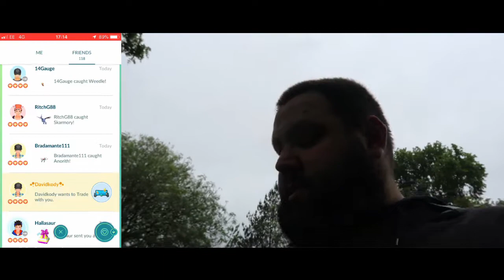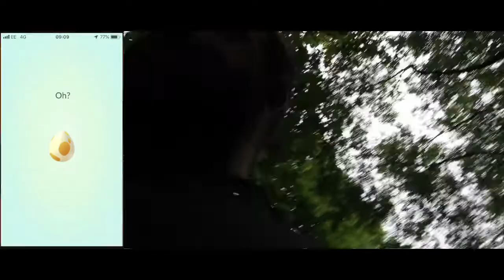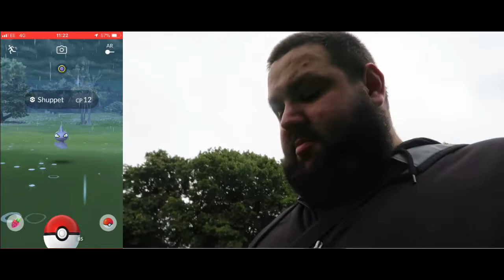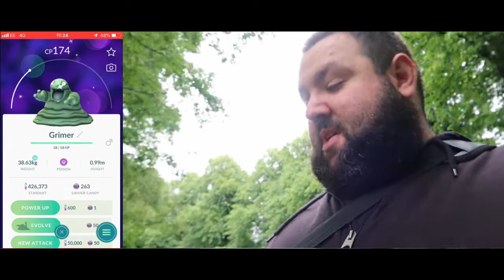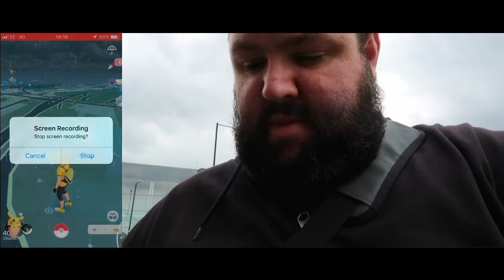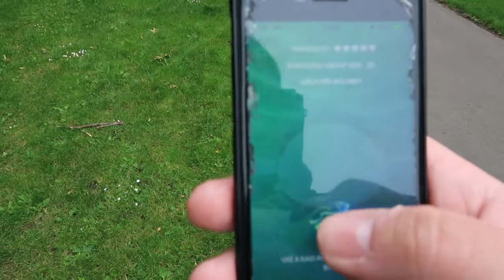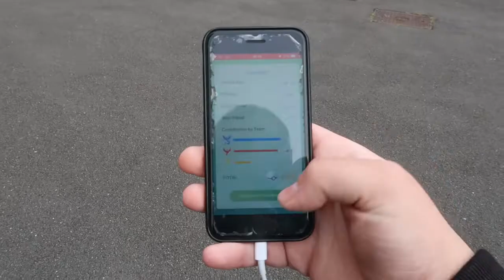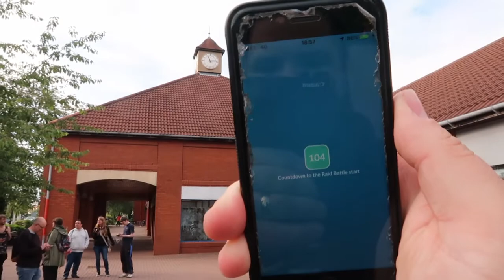Pokemon Go! KYOGRE RAID HOUR AND A HALF!!! with GazTV!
AH MORNING! feet are killing me after filming this episode, it was like a wu tang clan song, back back and forth and forth! anyway, after an update we go do the raid hour, which luckily we managed to do an hour and a half of!?!?!?! wicked. did i get a shiny kyogre?